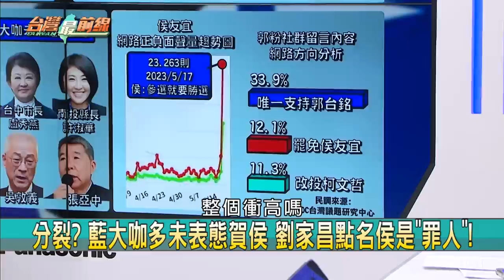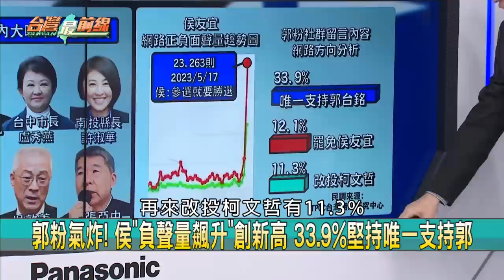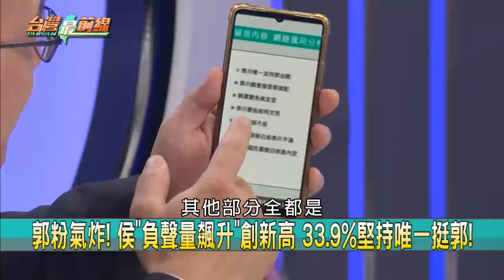柯接受侯整合拜會？ 藍白合？ 侯527岡山開講！能複製韓流？【台灣最前線 重點摘要】2023.05.19(5)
📌 再度詐郭? 藍徵召後民調:侯30% 賴27% 柯23% 真?
📌 郭當面嗆"帶職參選不好"? 侯:見縫插針.我們團結一起!
📌 乾綱獨斷? 曝KMT提名內幕 黃光芹爆朱曾對郭嗆這句話!
📌 不認? 傳郭拒絕再與朱聯繫 KMT:好事者與綠營見縫插針!
📌 不尋常! 侯獲徵召選總統 這幾位藍大咖竟全未表態道賀!
📌 郭粉氣炸! 侯"負聲量飆升"創新高 33.9%堅持唯一挺郭!
📌 侯"參戰文"近2千網友大怒灌! 藍恐重演23年前慘況?
📌 上任未百日 侯被爆"3月組大選團隊" 從頭到尾都在騙?

【主持人】
許仲江